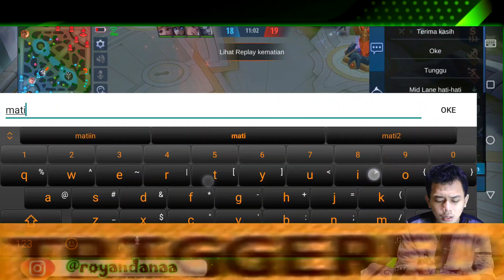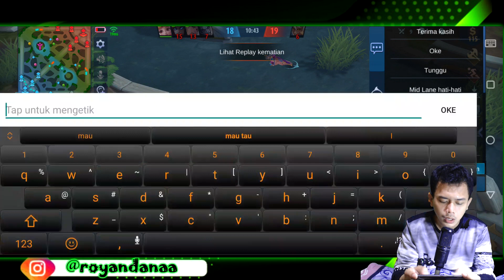GUINEVERE SEKARANG FIGHTER ONLY ? PAKE BUILD INI 1 VS 5 PUN KUAT ANJAY - MOBILE LEGNDS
COBA PAKE BUILD INI BROY